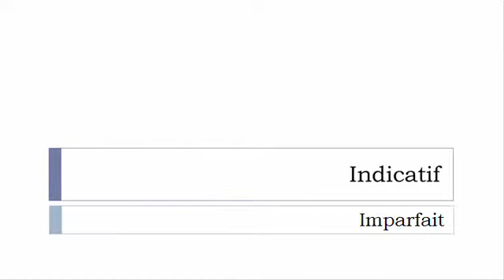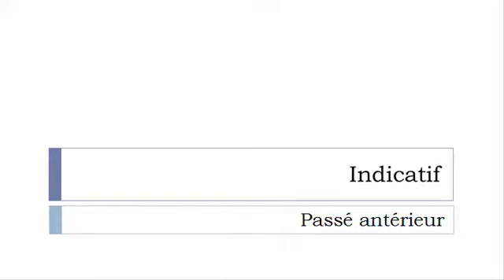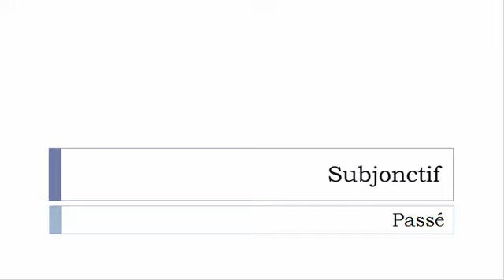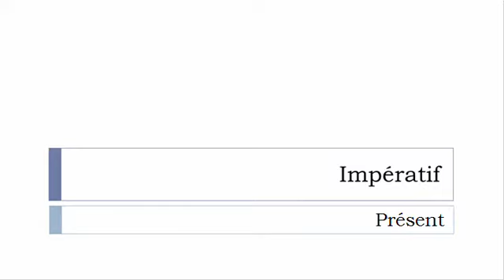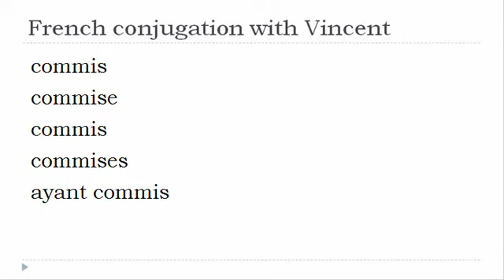French verb conjugation = Commettre